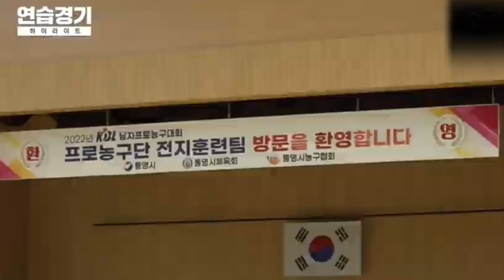KAI SOTTO TO CBA ? nandun kaya ang magandang opportunity ni kai?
MAHILIG KABANG TUMAYA? dito kana sa ating legit beting site na 1xbet paano makasali? at e type mo lang ang ating promocode na 1xbet para makuha mo ang iyong 7000 bunos